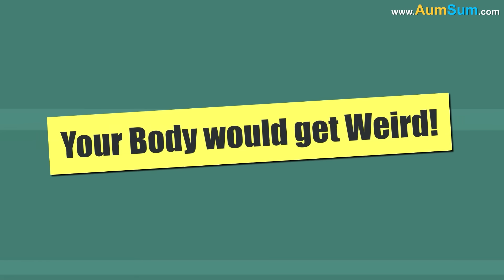What if we Stopped Sleeping?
Let’s imagine a world where nobody ever slept. Not at night, not during the day - no naps, no yawns, no bedtime stories. Sounds wild, right? Maybe even awesome? Think of all the extra time you’d have! But hang on, before we start throwing out our pillows and blankets, let’s explore what might really happen.

More Time for Fun... or Trouble?
First off, without sleep, you’d have a ton of extra time. Like, a whole lot. If you usually sleep for 9 hours, you’d suddenly have 9 extra hours to do whatever you want. That means more time to play video games, ride your bike, build pillow forts, or hang out with friends. Schools might have to run all day and all night, which sounds awful until you realize recess might happen three times a day!

But hold on! While it sounds like a dream come true, having more time doesn’t always mean having more fun. If nobody sleeps, everyone might get super cranky and tired. Imagine your teacher trying to explain math at 2 AM with dark circles under her eyes and a voice that sounds like a zombie. Or your mom making cereal for dinner because she forgot what time it was. Yikes!

The Brain’s Battery would run out!
Your brain is like a phone battery. When it runs out, it needs a recharge - and that’s what sleep does. During sleep, your brain sorts through everything you learned and did that day. It’s like a tiny librarian putting books back on shelves after a busy day.

No sleep? That librarian goes on strike. Your brain gets messy. You forget stuff. You can’t focus. You start putting orange juice in your cereal instead of milk. Ew!

Scientists say that sleep is when your brain grows, cleans itself up, and stores memories. So without it, you might not remember what you studied, what your friend told you, or even where you left your shoes. Not great if you’re trying to pass a spelling test or find your favorite toy.

Your Body would get Weird!
Okay, brains aren’t the only things that suffer without sleep. Your whole body starts acting strange. Without rest, your muscles get tired, your eyes get puffy, and your immune system gets lazy. That means your body won’t fight off germs very well. You might catch colds more often, and your sneezes would become part of your daily routine.

No more Dreams?
Dreams are one of the coolest parts of sleep. You get to fly, visit underwater cities, talk to animals, or ride a unicorn made of marshmallows. No sleep? No dreams. That’s like saying goodbye to your own personal movie theater every night. And worse, nightmares might start popping up while you're awake - because your brain doesn't get a break.

People who don’t sleep for a long time sometimes start seeing things that aren’t there. It’s called hallucinating. Like thinking a cat just tap-danced across the floor when it was actually just your sock. Creepy, right?

The World would be a Mess!
Think about all the people who need sleep to do their jobs well. Pilots flying planes, doctors doing surgery, firefighters racing to help someone - all those people would be in big trouble without sleep. Mistakes would happen all the time. Planes might land in the wrong cities. Doctors might forget where your appendix is. Firefighters might show up at the wrong address.